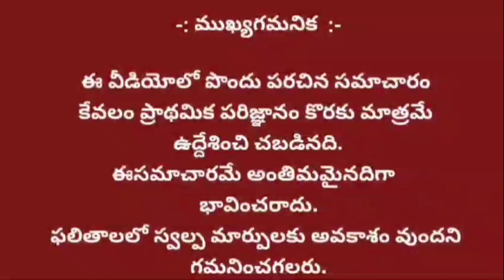22.9.24 Raasi Phalithaalu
22.9.24 Raasi Phalithaalu